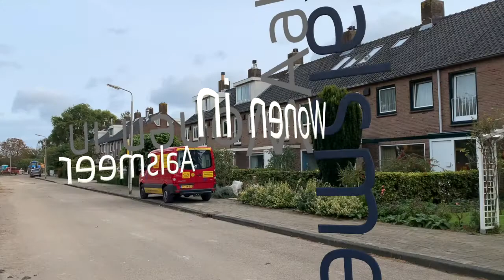Wonen in Aalsmeer | Linnaeuslaan 54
Punterstraat 2
1431 CT Aalsmeer
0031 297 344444